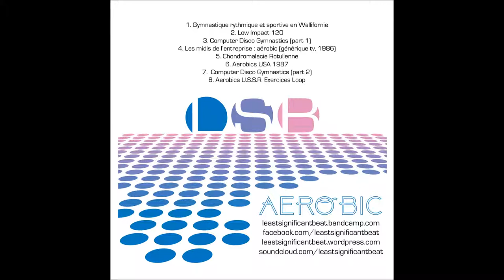[AEROBIC] LSB - 5 - Chondromalacie Rotulienne